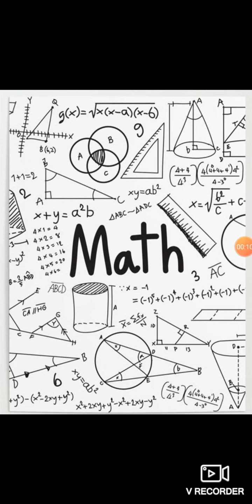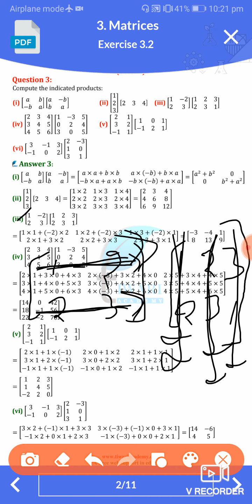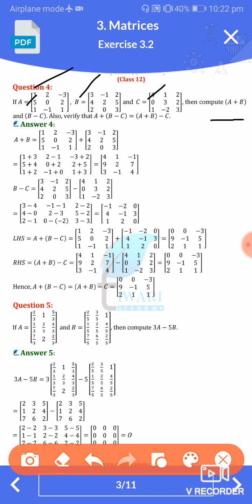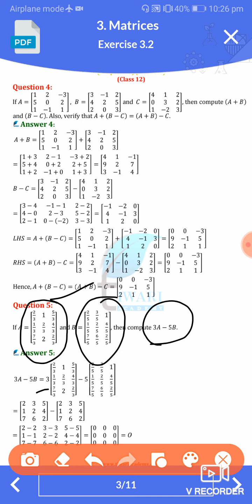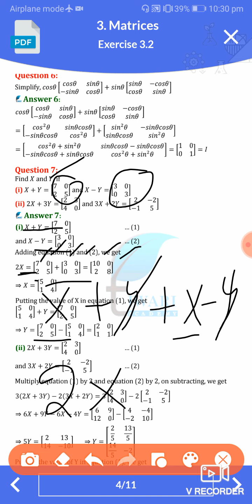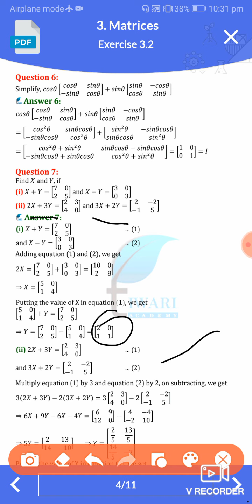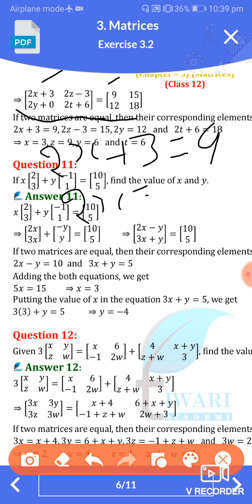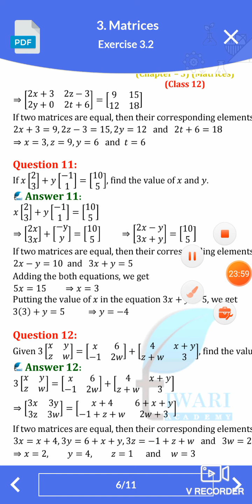Class 12th Math Ex 3 2 Sum 3 to 10